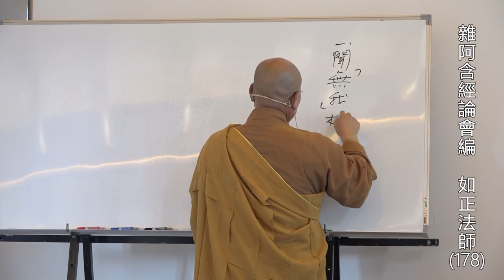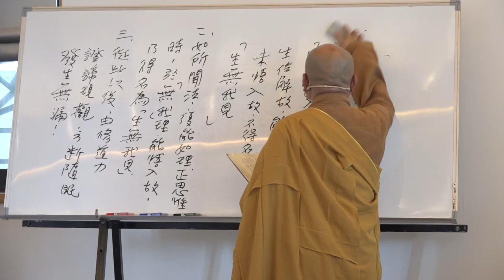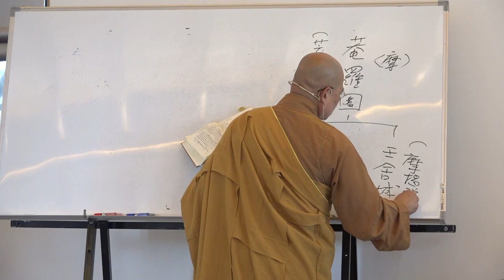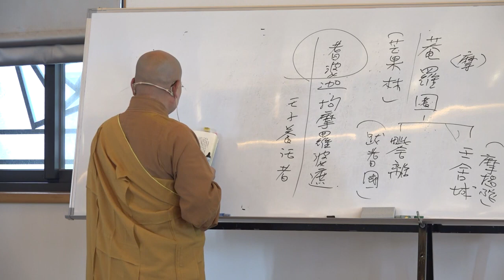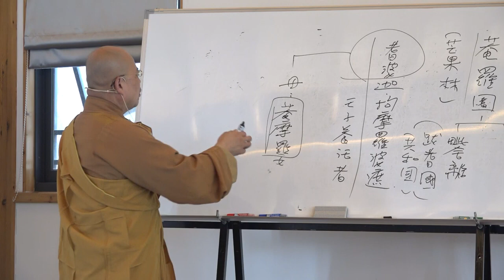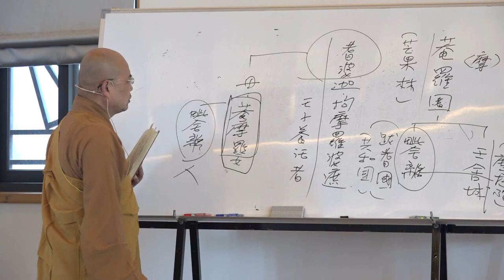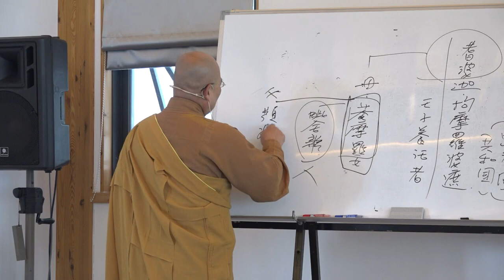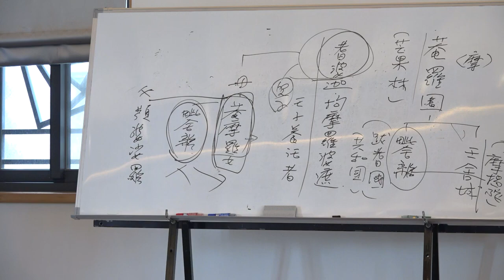雜阿含經論會編第178講~2023年07月19日